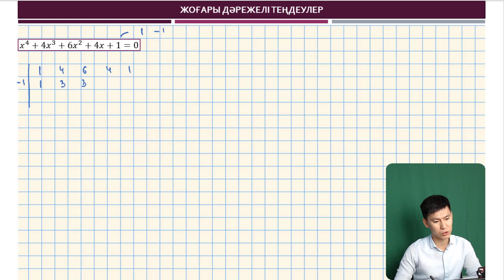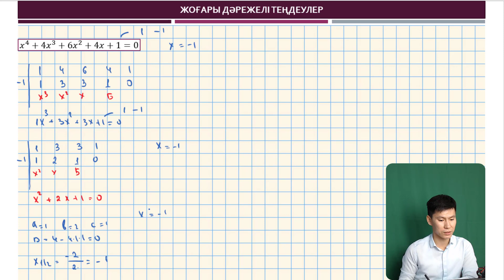11.2 | ЖОҒАРҒЫ ДӘРЕЖЕЛІ ТЕҢДЕУЛЕР | ГОРНЕР СХЕМАСЫ